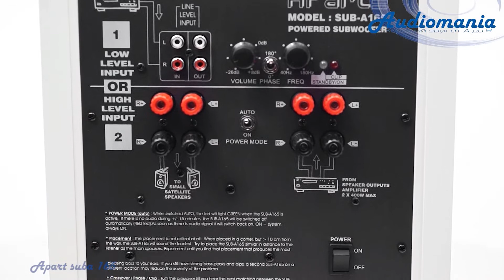Активный сабвуфер Apart SUBA 165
Модель SUBA165 относится к классической серии активных сабвуферов компании APart. Ее корпус выполнен из MDF и отлично демпфирован. Узкая щель фазоинвертора занимает практически всю нижнюю часть задней стенки. В лицевой части находится НЧ-драйвер (HD type) диаметром 8 дюймов с пропитанным специальным составом диффузором и усиленным подвесом. Вуфер защищен аккуратным грилем с тканевой сеткой. Кабинет имеет узкую переднюю панель (26 см) и достигает в глубину 40 см.

Модель оснащена линейным входом и выходом на разъемах RCA. Имеется ручка настройки громкости (от - 26 дБ до + 8 дБ), механический переключатель фазового режима (0 или 180°), а также плавный регулятор частоты среза активного кроссовера (от 40 Гц до 180 Гц). Мощность встроенного усилителя равна 140 Вт.

Высокоуровневый вход представлен четырьмя винтовыми клеммами, которые дублируются аналогичным количеством выходных терминалов, предназначенных для подключения акустических систем. При этом работает пассивный фильтр (ФВЧ) с частотой среза в 120 Гц. Согласно рекомендациям, данным в инструкции, мощность внешнего усилителя, к которому сабвуфер подсоединяется по высокоуровневому входу, не должна превышать 200 Вт на канал.

SUBA165 оснащен функцией автоматического включения, которая выводит его из спящего режима при наличии сигнала. Для ее активации достаточно перевести специальный механический тумблер с надписью POWER MODE в положение Auto. В этом режиме в случае отсутствия сигнала в течение 15 минут сабвуфер отключается. О том, в каком состоянии находится данная модель, можно судить по двум светодиодам, расположенным в тыльной части ее корпуса. Если горит зеленый индикатор, то она активна, если красный -- переведена в спящий режим. В то же время красный светодиод может указывать на перегрузку, о чем будет свидетельствовать его частое мигание.

Даже в средних по размерам помещениях SUBA165 способен обеспечить полноценную поддержку акустики в низкочастотной области. Бас в его исполнении отличается чистотой, достаточной точностью и хорошей глубиной. Компания рекомендует сочетать его с компактными фирменными сателлитами Mask или SDQ. В то же время он способен работать и с более габаритными акустическими системами. Желательно устанавливать этот сабвуфер на таком же расстоянии по отношению к слушателю, на котором находятся фронтальные колонки.